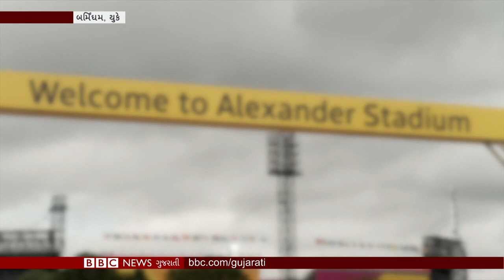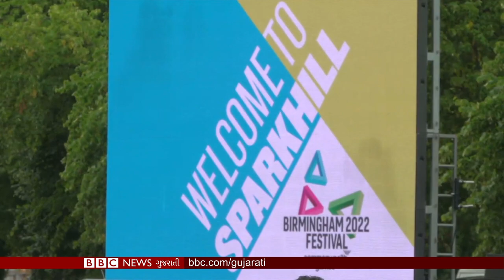Taiwan : Nancy Pelosi ની મુલાકાત બાદ China એ આપી ધમકી : BBC News Gujarati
01:37 US સંસદના સ્પીકર નૅન્સી પેલોસીએ ચીનની ચેતવણી છતાં Taiwan ની મુલાકાત લેતા China રોષે ભરાયું
10:01 કચ્છમાં લમ્પી વાઇરસનો કહેર, બીબીસી સંવાદદાતા સાગર પટેલે આપી હાલની સ્થિતિનો ચિતાર
14:05 બર્મિંઘમમાં Commonwealth Games ને લઈને લોકોમાં કેવો ઉત્સાહ છે?
17:20 Commonwealth Games સમયે બર્મિંઘમમાં યોજાયેલો હિલ ફૅસ્ટિવલ શું છે?

તમે અમારી સાથે જોડાઈ શકો છો :

JioChat Channel : BBC Gujarati
ShareChat : bbcnewsgujarati